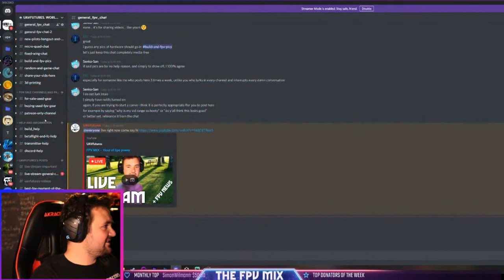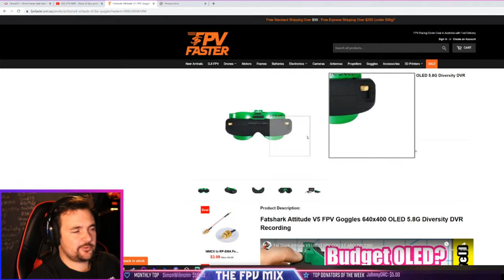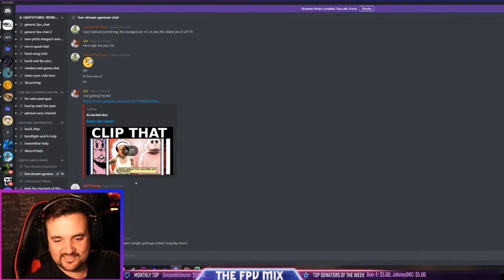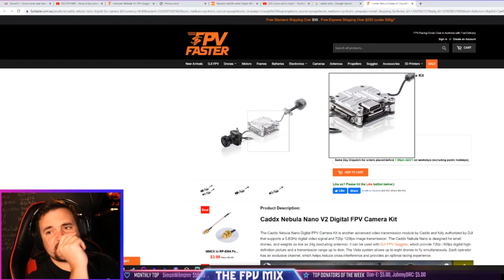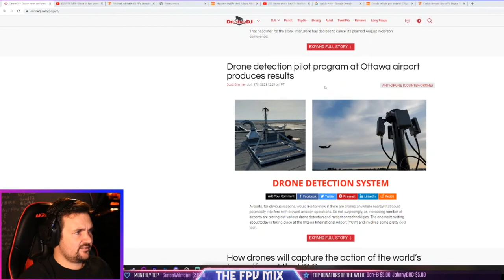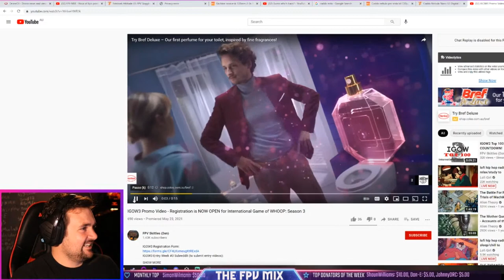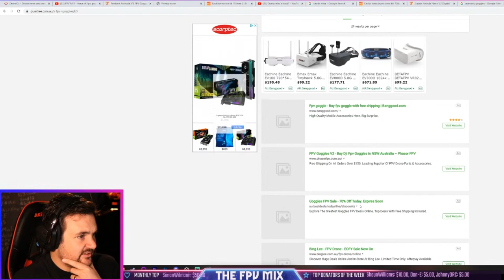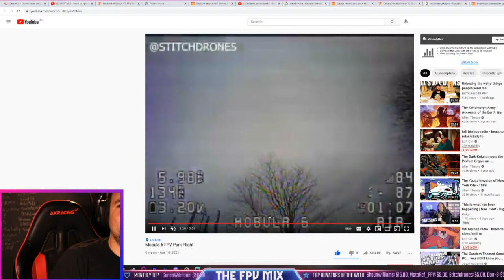FPV MIX - Hour of lipo power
Welcome to the FPV MIX live stream where we talk all things FPV, answer your questions , have some fun, watch some videos and just have a good time. So sit back, grab a drink and settle in.
 TODAYS STREAM INCLUDES
ANSWERING YOUR QUESTIONS
MOVIE STAR RUSS
SUB EXPLOSIONS
JACK POT GIVE AWAYS

DISCORD - Join our free 13000 strong FPV discord server for live real time 24/7 drone discussion